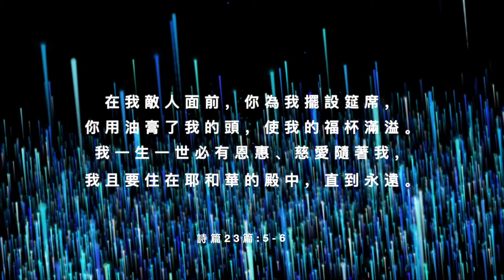【我投靠祢】耶穌我的主 x 我的好處不在你以外「歌詞敬拜版」Official Lyrics MV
我投靠祢
詞：清心Grace　曲：Wangwang Liu
編曲/製作：趙振雷 Leon Zhao
和聲編曲：馬卓鸾 Mia Ma

主領： Shya Mo ，Wangwang Liu

吉他/貝斯/鍵盤：趙振雷 Leon Zhao
混音：劉釗 Dennis Liu
母帶：劉釗 Dennis Liu

封面繪畫：Shya Mo
封面排版:  Wangwang Liu
歌譜製作：馬卓鸾 Mia Ma

編劇/導演:  Wangwang Liu
拍攝/剪輯/調色：Wangwang Liu

[禱告守望 Prayer Team]

清心Grace團隊，Leo Gao團隊

豐收華夏基督教會 | Harvest Chinese Christian Church

[Verse]
我投靠祢 耶稣我的主
祢藏我在翅膀荫下
我投靠祢 耶稣我的王
我好处不在祢以外

将生命道路指示我
教导我与仇敌争战

[Chorus]
主耶稣基督
我靠祢而站立
我的生命唯有祢
主耶稣基督
我举手称颂祢
我要一生敬拜祢

[Rap]
在我敌人面前，你为我摆设筵席，你用油膏了我的头，使我的福杯满溢。
我一生一世必有恩惠、慈爱随着我，我且要住在耶和华的殿中，直到永远。
詩篇23:5-6

[Chorus]
主耶稣基督
我靠祢而站立
我的生命唯有你
主耶稣基督
我举手称颂祢
我要一生敬拜祢

— 更多關於萬里迢迢資訊 More Information —

我們敬拜上帝，創作敬拜音樂來傳講耶穌基督的愛
願更多人聽到神的旋律，願祂的名被傳至迢迢萬里

We worship God and write worship music to preach the love of Jesus Christ. May more people hear the melody of God. May God's name spread to a Million Miles. In the name of Jesus Christ, Amen.